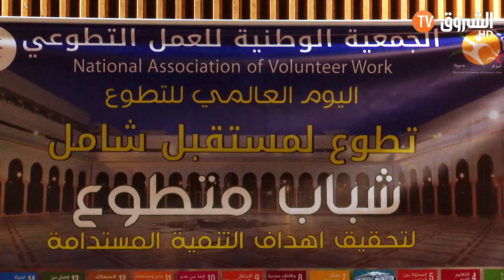الراحل علي فضيل..غاب الرجل فحضرت المواقف